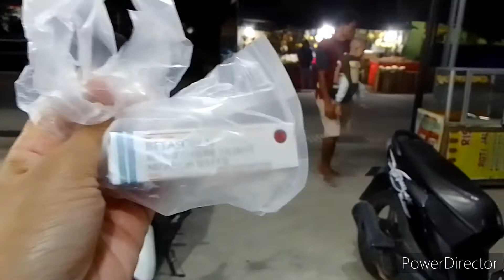Haaaa..BB tetep 40 kg...!!! beli salep alergi sambil timbang